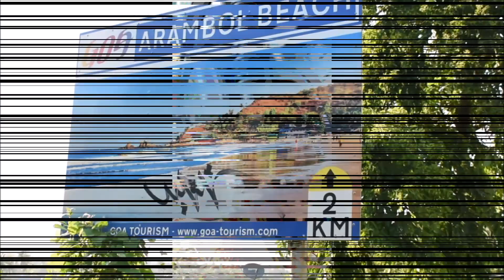TRIP TO ARAMBOL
Arambol, in the far north of Goa. With its seemingly endless stretch of sand and rocky headland, is one of most charismatic India's towns. Discovered in the 1960's by the hippies. Town where peace and love prevail, still unspoiled Paradise!